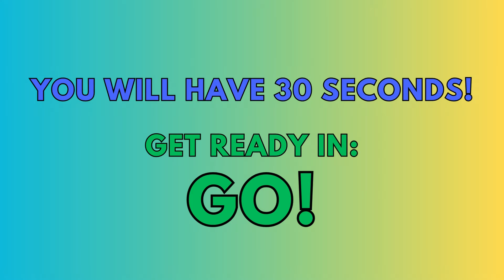LET'S SEARCH AND FIND! (The Letter B)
SKYES WORKSHOP
Skye's Workshop on Teachers Pay Teachers
Selling:
Activities
Bundles
Flip Books
Games
Puzzles
Task Cards
Tests
Worksheets
AND MORE!